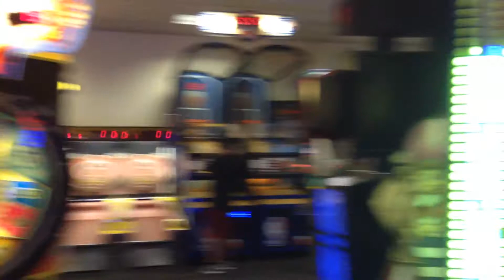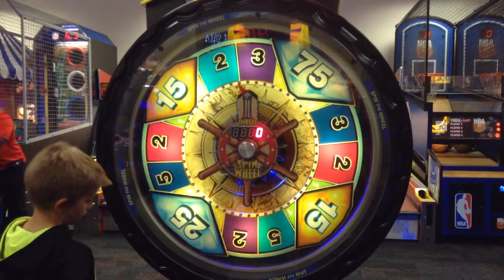PLAYING AT CHUCK E CHEESE GAME PLAYS COMPILATION 2017 chuck e cheese indoor games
PLAYING AT CHUCK E CHEESE GAME PLAYS COMPILATION 2017.Hi everybody greetings from Florida!  This is our video of PLAYING AT CHUCK E CHEESE GAME PLAYS COMPILATION 2017! Hope you like our video of the PLAYING AT CHUCK E CHEESE GAME PLAYS COMPILATION 2017! Enjoy our PLAYING AT CHUCK E CHEESE"S GAME PLAYS COMPILATION 2017! PLAYING AT CHUCK E CHEESE GAME PLAYS COMPILATION 2017 chuck e cheese indoor games